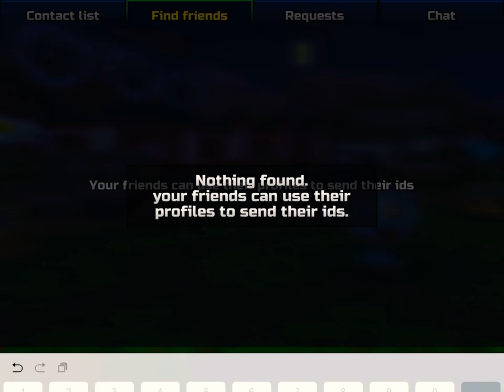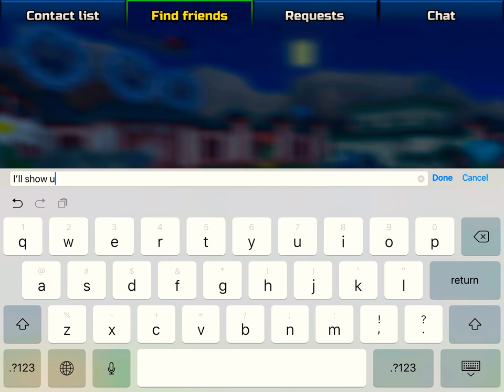How To Do A 3 Cat Spam Without Comet! | Pixel Gun 3D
Hello

I have not done a video like this in a while and I’ve been playing for long so that’s why I’m not always uploading cause I’m having a lot of fun on this game. Make sure to download it. Also can ya do me a favor? Share this to Esoteric Inc. please. It’s something I’ve really wanted to do. Anyways have a fantastic day guys 😎.